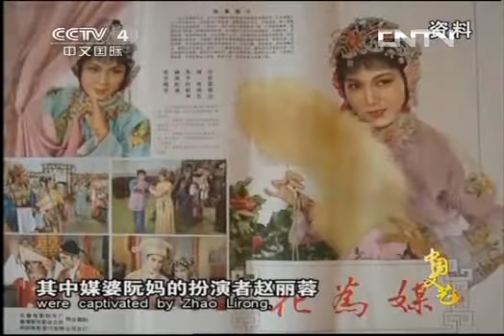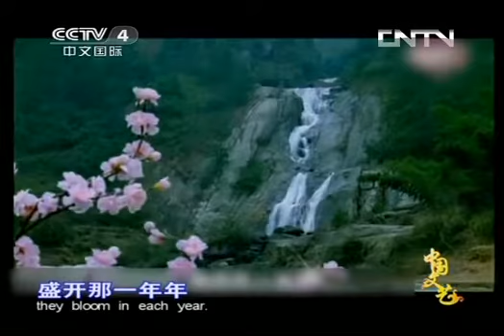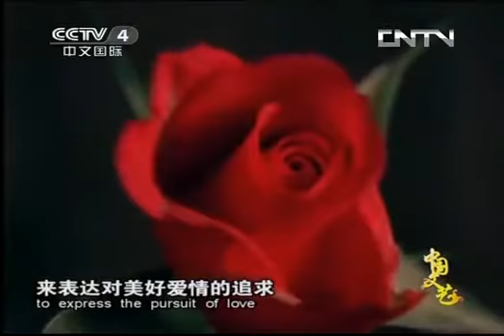中国文艺 《中国文艺》 20130606 摇曳在歌声中的花儿（一）